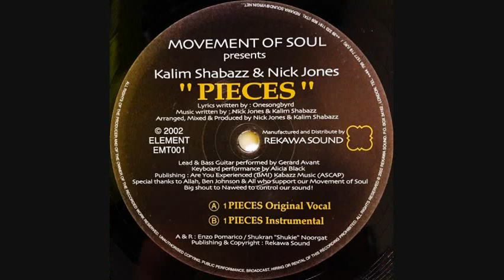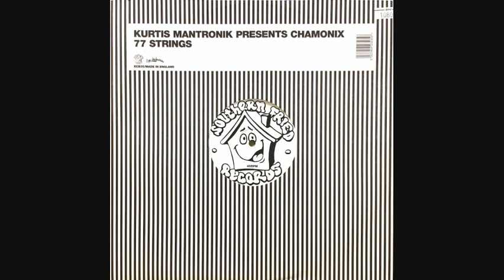OM 00 ~LATIN & PROGRESSIVE HOUSE NONSTOP MIX~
0:00:00 | 1.SPIRIT CALLING (ORIGINAL MIX) / M
0:08:10 | 2.MINOR VILLAIN (ORIGINAL MIX) / PECKHAM ROYALTY
0:11:50 | 3.PRESSURE COOKER (GUITARRA G REMIX) / G CLUB PRES. BANDA SONORA
0:18:20 | 4.BUDAPEST RESONANCE (EXTENDED INSTRUMENTAL VERSION) / TOY DIVISION
0:23:30 | 5.SOMBRE GUITAR (2GETHER PROJECT MIX) / LTJ X-PERIENCE FEAT. JACKSON SLOAN
0:29:00 | 6.THE IN SAMBA (KYOTO JAZZ MASSIVE RMX) / NICOLA CONTE
0:34:30 | 7.PIECES (ORIGINAL VOCAL) / MOVEMENT OF SOUL PRES. KALIM SHABAZZ & NICK JONES
0:39:40 | 8.PEACE IN THE MIDDLE EAST (DENNIS F.'S CANWEALLGETALONG MIX)/ ONE WORLD FEAT. BEN-ARI
0:45:00 | 9.BODY (JOSH WINK DEEP JOURNET INTERPRETATION) / MAW
0:49:20 | 10.PHILOSOPHY (FULL SPOKEN MIX) / FANTASTIC PLASTIC MACHINE
0:53:20 | 11.CRAZY TALK (DUB) / SPACE COWBOY
0:57:20 | 12.YOU WILL ( MISS ME ) (KID CREME'S VOCAL STOMPER) / PIQUE & NIQUE
1:01:10 | 13.77 STRINGS (ORIGINAL MIX) / KURTIS MANTRONIK PRES. CHAMONIX
1:05:00 | 14.HOW DID YOU KNOW (ORIGINAL VOCAL) / KURTIS MANTRONIK PRES.CHAMONIX
1:10:00 | 15.77 STRINGS (HARRY'S AFRO HUT BUST-A=NUT MIX) / KURTIS MANTRONIK PRES. CHAMONIX
1:15:00 | 16.ALWAYS & FOREVER / THE SPACE COWBOY
1:18:40 | 17.I WOULD DIE 4 U (EXTENDED CLUB MIX) / THE SPACE COWBOY
1:23:50 | 18.BRAZILIAN LOVE AFFAIR (THE STEVE MAC MIX) / SHAKATAK
1:28:50 | 19.AQUELA / ESQUINA (GRANT NELSON DUB MIX) / NEGROCAN
1:33:20 | 20.IN LOVING MEMORY / MR. V